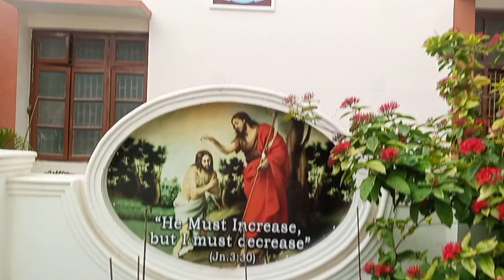St John's Regional Minor Seminary||External view||diocese of Bhagalpur||formation house for brothers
✝️Formation house for the diocesan brothers✝️